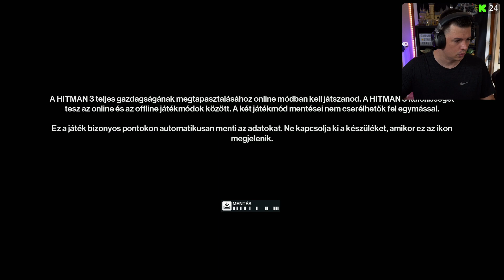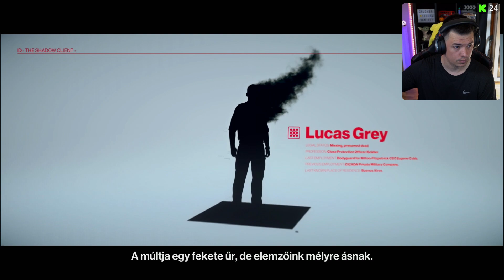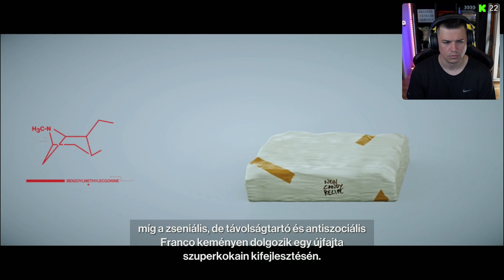HITMAN: World of Assasination - 11.rész